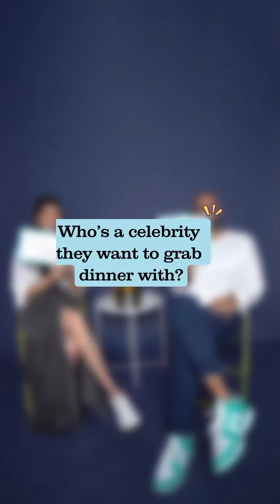‘How Well Do You Know Me, Pal?’ Ep. 3 with Kunal Chhabra and Seher Kochhaar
For the final episode of ‘How Well Do You Know Me, Pal?’ we have Kunal Chhabra and Seher Kochhaar giving the challenge a go.

All we can say is that, laughs were shared and secrets were revealed over pints of Lone Wolf Watch the video for the deets 😉🎬